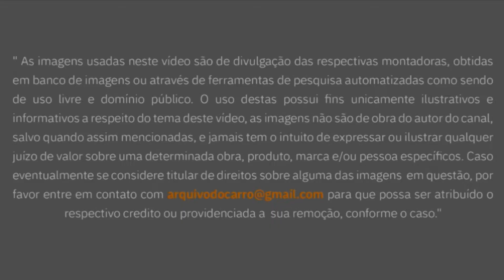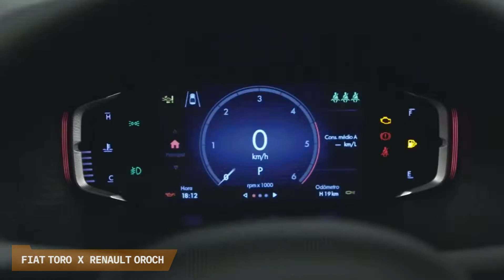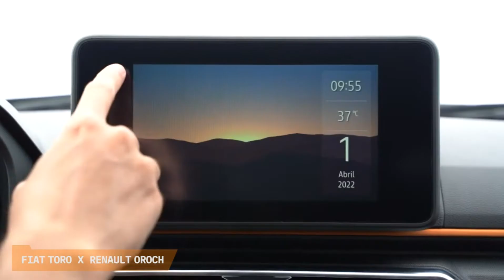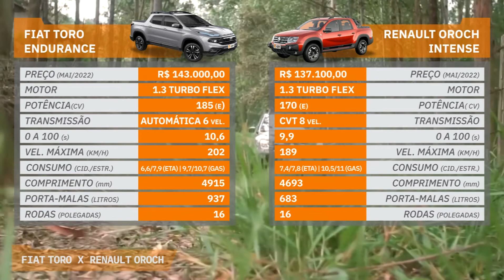COMPARATIVO - RENAULT OROCH 2022 x FIAT TORO 2022: FRANCÊS TURBINADO DESAFIA A ITALIANA CAMPEÃ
Renault Oroch 2022 x Fiat Toro 2022: Picapes pequenas sempre foram uma coisa bem nossa e aqui, veremos o confronto da recém renovada Oroch e da campeã de vendas Toro, quais as armas de cada uma?

00:00 Renault Oroch 2022 x Fiat Toro 2022
00:23 Toro inovou e é campeã de vendas
00:23 Oroch chegou antes mas é coadjuvante
03:11 Design moderno e esportivo da Toro
03:44 Design robusto e tradicional da Oroch
04:19 Interior da Toro tem painel digital
04:51 Interior da Oroch foi renovado
05:59 Motorização 1.3 Turbo da Toro
06:24 Motorização 1.3 Turbo da Oroch
06:51 Preços e mercado
07:19 Tabela comparativa
07:58 Sugestões de vídeos

Renault Oroch 2022 x Fiat Toro 2022

A Fiat Toro criou um novo segmento de picapes em nosso mercado, lá nos distante 2016, nem parece né? Nem compacta, como a Strada, nem média, como a S10. E como é tradição da marca italiana, inovou e está colhendo frutos desse pioneirismo: a picape lidera o mercado, só perdendo para... a Fiat Strada, menor e mais barata, derivada dos saudosos Unos. Ela conquistou de cara nossos consumidores pelo seu design arrojado, pela praticidade e dirigibilidade comparáveis a de um SUV, com sua base compartilhada com a do Jeep Renegade. Em resumo: é um produto consolidado do mercado, com vendas mais que satisfatórias e uma legião de fãs.
Mas não dá pra dizer que foi só a italiana que inovou nesse nicho: A Renault antes mesmo da Fiat em 2015, já tinha colocado sua Oroch no mercado, que de certa forma havia inovado também, sendo uma picape derivada do SUV Duster e com porte maior do que o mercado oferecia até então, recebendo vários prêmios por isso. E só ela na época oferecia as 4 portas, a antiga Strada tinha só três, lembram?  Quatro portas só nas picapes médias, Hilux e Ranger por exemplo. E por algum tempo, poucos meses na verdade, ela reinou sozinha nesse nicho. sselecionamos as rivais pelo critério de preço, Oroch na sua versão Top Outsider e Toro na configuração de entrada Endurance. Lembrando que elas não têm exatamente o mesmo porte, A Toro é ligeiramente maior que a Oroch, são 20 cm de diferença.

- Matérias especiais
- Notícias
- Listas